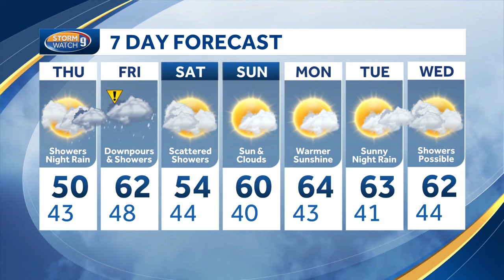Video: Weather turns rainy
Meteorologist Mike Haddad says the weather has turned rainy in New Hampshire.